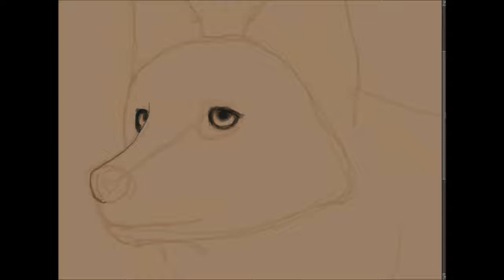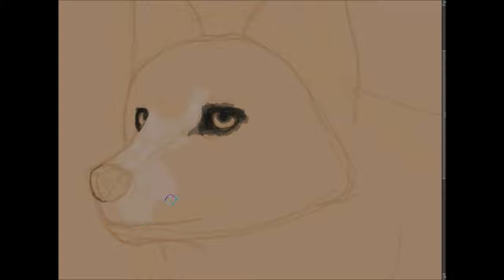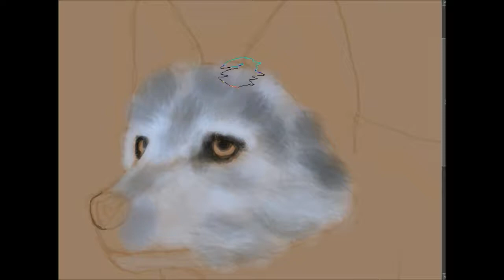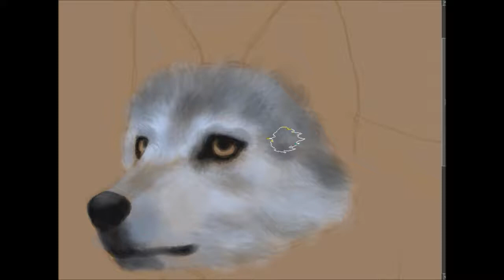Painting the Wolf's Face: Digital Art Video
This video features my recent artwork, Wolf Art; a digital painting of a Mexican Wolf.  In the video you can watch as I digitally paint the wolf's face.